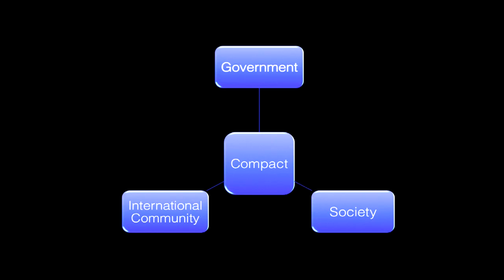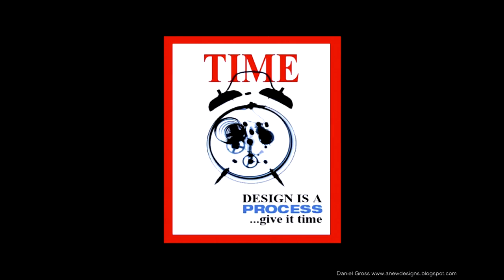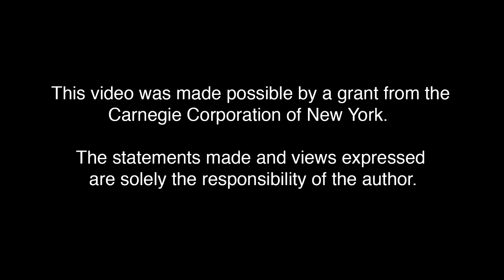FIE 2016: Sarah Hearn, Senior Fellow, NYU Center on International Cooperation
The Institute for Human Security, in collaboration with the Edward R. Murrow Center, hosted the April 14, 2016 Fletcher Ideas Exchange. The event was made possible by a grant from the Carnegie Corporation of New York. The statements made and views expresses are solely the responsibility of the authors.